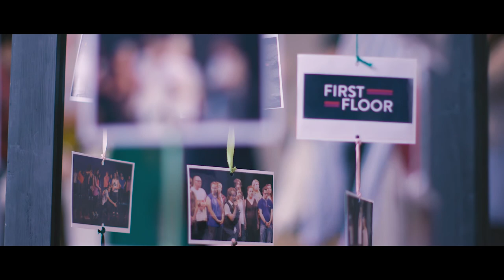West Yorkshire Playhouse annual review 2015/16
As we approach yet another exciting season at the Playhouse, here’s a look back at 2015/16 – and what a truly amazing year it was...